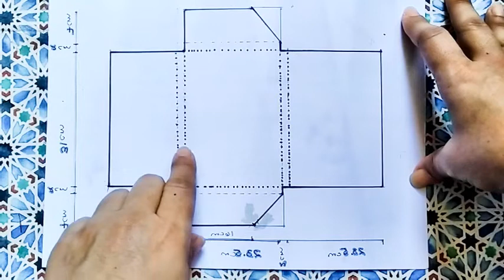DIY Maletín + portafolio FÁCIL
En este tutorial encontrarás como hacer un maletín o portafolio FÁCIL, PRÁCTICO, CON MATERIALES RECICLADOS y Multifuncional. Te sorprenderá el resultado. Te invito a que veas más ideas y proyectos originales